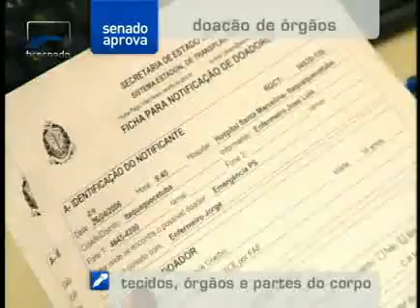Senado Aprova - Doação de Órgãos - Bloco 1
Senado aprova projeto que disciplina a doação de órgãos feita por pessoas vivas. A proposta trata da autorização judicial exigida para a doação de tecidos, órgãos, ou partes do corpo vivo por pessoa que não seja cônjuge ou parente do receptor